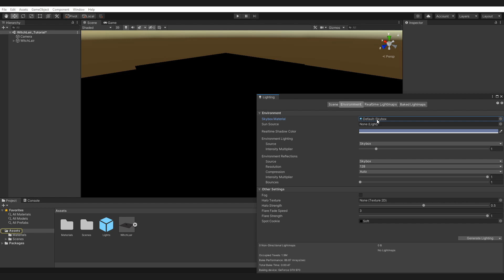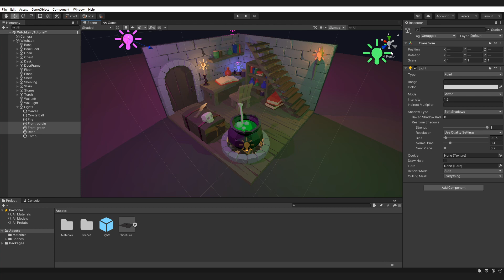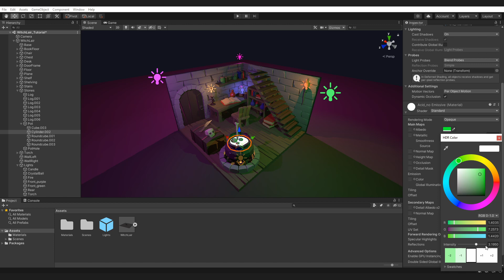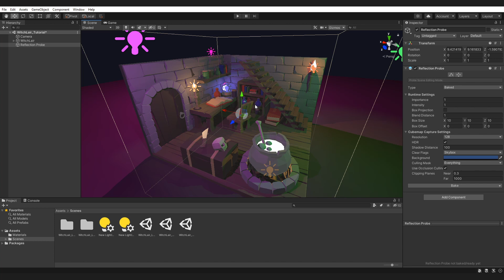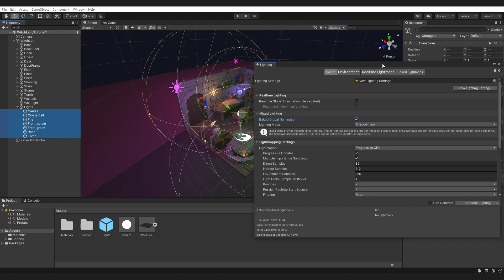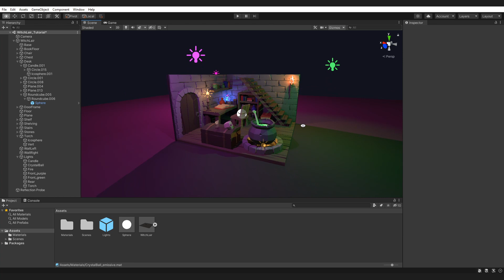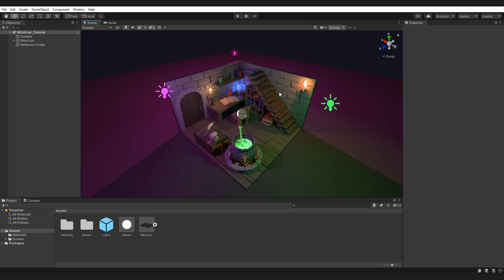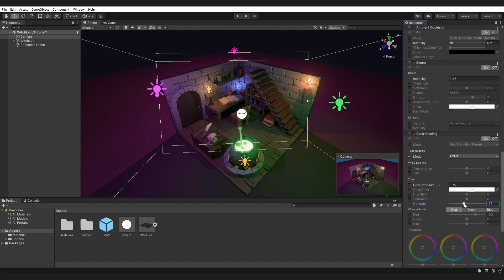How to light a scene in Unity 3d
Do you want to drastically improve the graphic quality of your video games? Well, the secret is to get good lighting! With this video you will learn how to light your scene correctly in Unity 3d.

To illuminate a scene in Unity it is not enough to add lights, but you have to add other tools such as Reflection Probes and bake the lights. You can also add post-processing effects to improve the final result of the image.

Enough of bland games, light up! : D

PolygonRunway Video -    • Witch's Lair in Blender 2.8 - Low Poly 3D ...